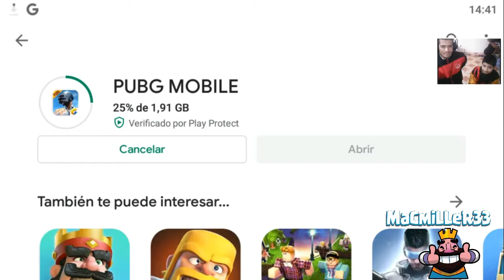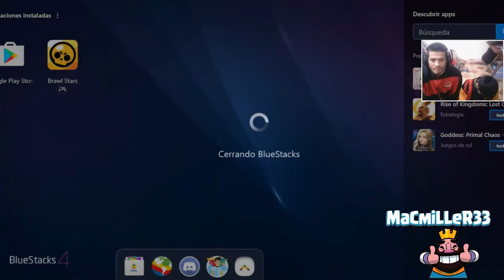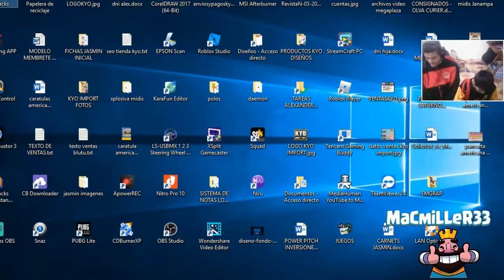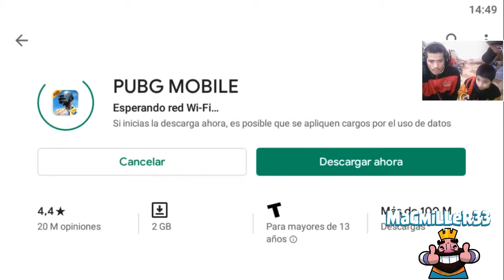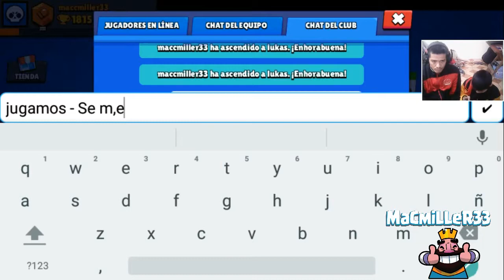Mis primeras partidas en Brawl Star con mi hijo AlexandercYT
A pedido de alexandercYT grabamos unas cuantas partidas de brawl stars juego que ya me esta gustando cada dia mas.